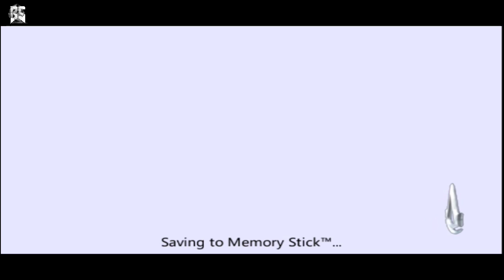Assassin's Creed Blood Line Episode No #03 on BLACK STRYKER YouTube Channel. 2023.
But you call me STRYKER 😌.